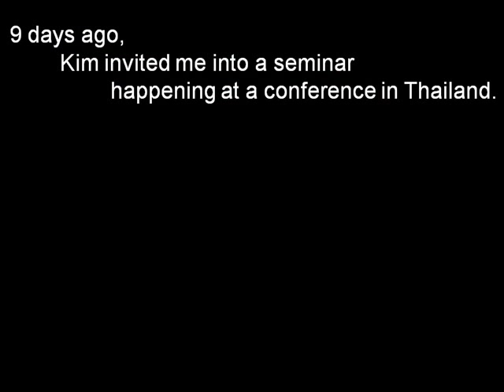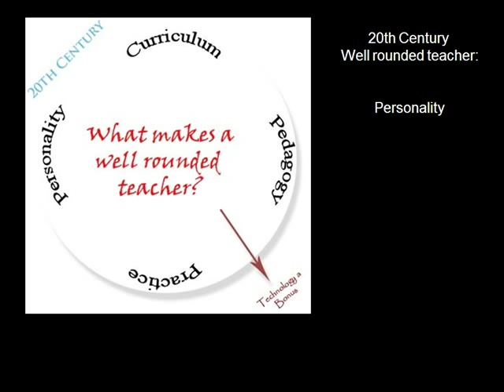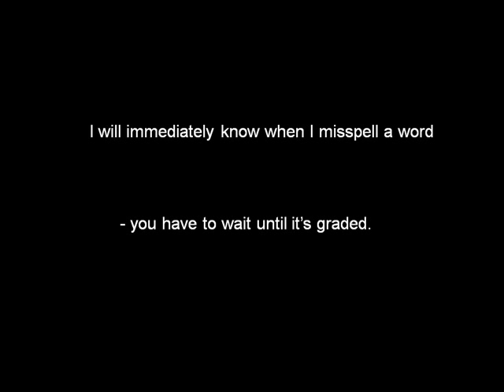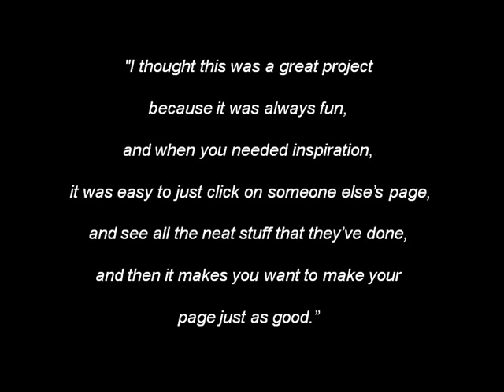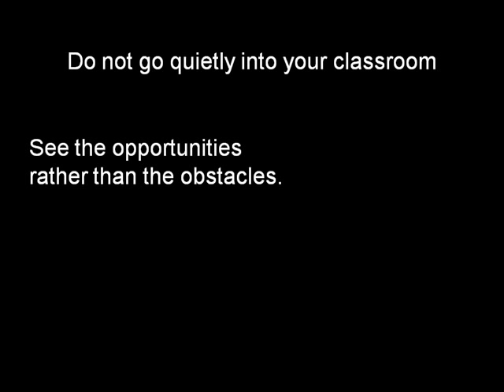A Brave New World-Wide-Web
I created a slide show by the same name to show to SFU student teachers and it evolved into this
I've blogged about adding this video to youtube and have a better downloadable version linked